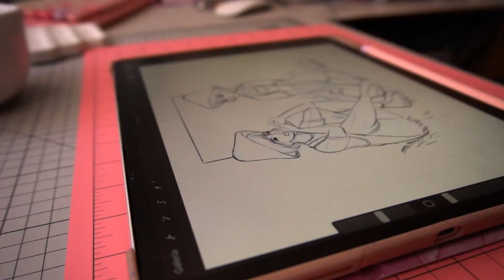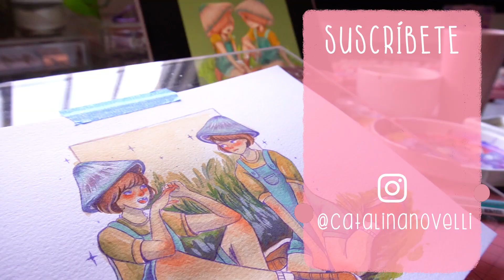REHACIENDO UN DIBUJO DE UN SEGUIDOR 💖 Gouache